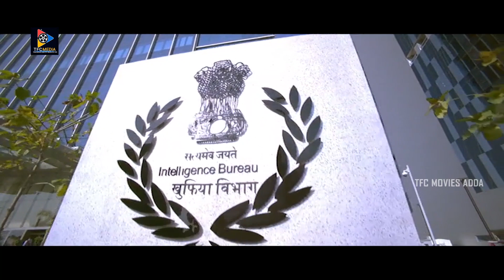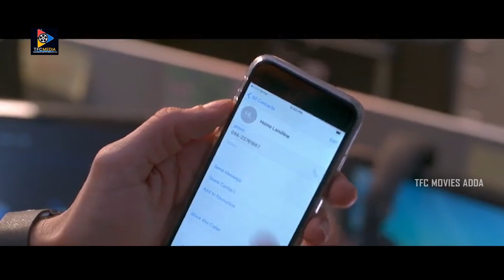Rakul Preet Conversation With Mahesh Babu || TFC Movies Adda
Rakul Preet Conversation With Mahesh Babu. Keep Follow Us For More Telugu Movie Scenes.